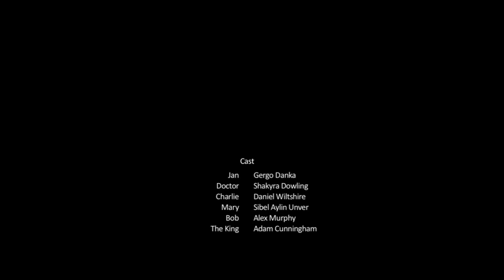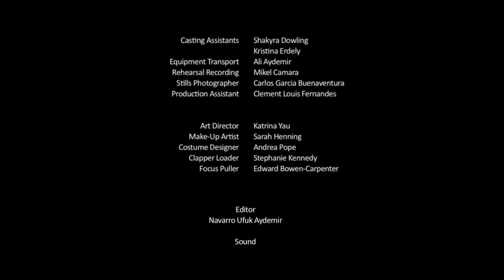Short Film : Countermove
shortFilm This is a short film created for entertainment.